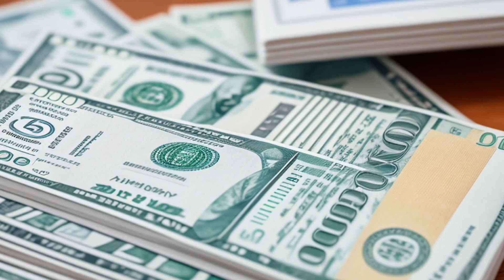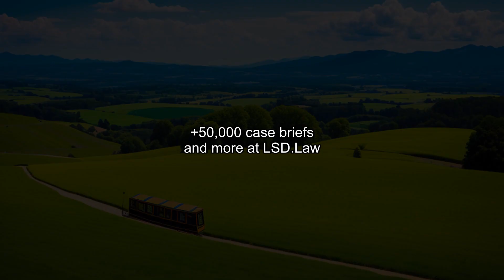FMC Corp. v. Holliday (1990) Overview | LSData Case Brief Video Summary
This case is about whether or not a law in Pennsylvania that stops claimants from having to pay back their health insurance company when they recover money in a lawsuit is allowed under federal law. FMC Corporation's employee health plan has a rule that says employees have to pay back the plan if they recover money in a lawsuit. The US Supreme Court sent the case back to a lower court to decide if the federal law that covers employee benefit plans allows Pennsylvania to stop this from happening. The most important facts for the court are the Pennsylvania law, the health plan's rule, and the specific federal law that applies to this situation.

FMC Corp. v. Holliday (1990)
498 U.S. 52, 112 L. Ed. 2d 356, 111 S. Ct. 403, 1990 U.S. LEXIS 6114, SCDB 1990-010